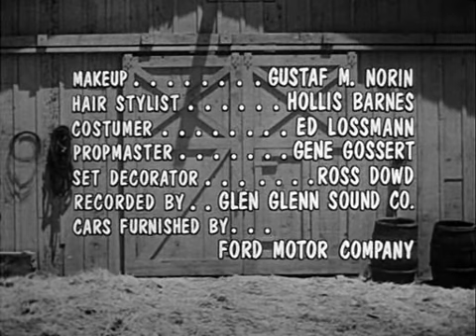S04E35 First Love - Real McCoys